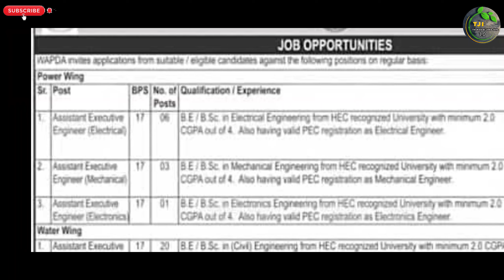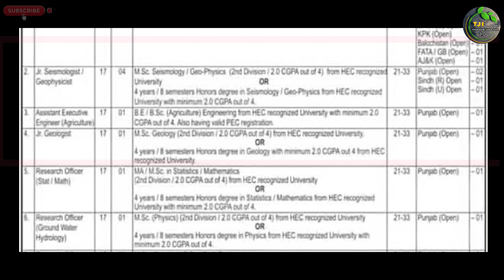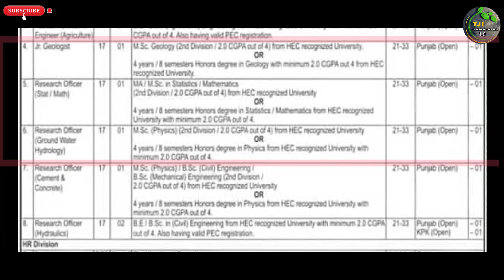Wapda Latest New Jobs 2024 | Wapda Jobs 2024 Advertisment | Technical Job Info 1.0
السلام علیکم

Private Companies .